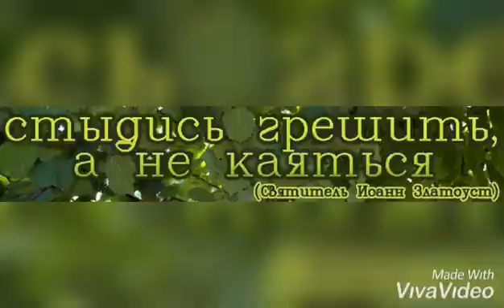святитель Иоанн Златоуст. О заповедях Божих, молитве и покаянии.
Православные цитаты. Изречения святых отцев. Послушай Бога в заповедях, чтобы Он услышал тебя в молитвах. Надо стыдиться грешить, а не каяться. святитель Иоанн Златоуст.